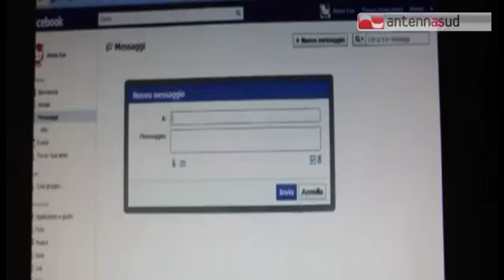TG 22.01.15 Arrestato pornopedofilo, adescava adolescenti via chat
Anche un minorenne salentino figura tra le vittime di un pedofilo finito in manette a Rimini. Tutto è cominciato due anni fa quando una donna residente in provincia di Rimini si è presentata ai Carabinieri per denunciare i messaggi a sfondo sessuale, recapitati da un uomo sulla posta elettronica del figlio, un adolescente di 14 anni. E’ stato quello l’input che ha dato il via alle indagini e che ha portato a far luce su circa 23mila contatti che il 30enne intratteneva con minori di tutto la Penisola, attraverso messaggi sui social e whatsApp.